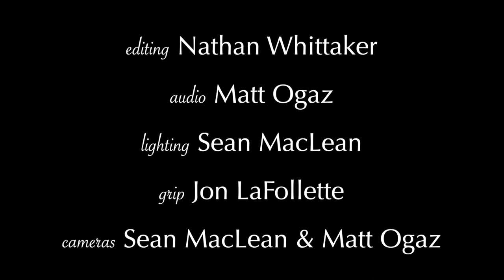William Bolcom: Song of Black Max | Tsatsanis & Drăghicescu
William Bolcom: Cabaret Songs: Song of Black Max
Linda Tstatsanis, soprano
Angela Drăghicescu, piano

On Northwest Focus LIVE with Sean MacLean in May of 2016, pianist Angela Drăghicescu & friends previewed the William Bolcom tribute they took to Carnegie Weill Recital Hall.

Seattle’s celebrated Pulitzer Prize-winning composer was honored with performances of his songs and chamber music, our live audience serenaded Seattle style in King FM’s library.

Recorded 6 May, 2016 on Northwest Focus LIVE at King FM studios

Editing: Nathan Whittaker & Linda Tsatsanis
Lighting & cameras: Sean MacLean
Audio & cameras: Matt Ogaz
Grip: Jon LaFollette

“Song of Black Max” (As told by the de Kooning Boys)

He was always dressed in black,
long black jacket, broad black hat, sometimes a cape,
and as thin, and as thin as rubber tape: Black Max.
He would raise that big black hat to the big-shots of the town
who raised their hats right back, never knew they were bowing to Black Max.
I'm talking about night in Rotterdam
when the right night people of all the town would find what they could
in the night neighborhood of
Black Max.
There were women in the windows with bodies for sale
dressed in curls like little girls
in little dollhouse jails.
When the women walked the street with the beds upon their backs,
who was lifting up his brim to them? Black Max!
And there were looks for sale,
the art of the smile --
(only certain people walked that mystery mile: artists, charlatans, vaudevillians,
men of mathematics, acrobatics and civilians). There was knitting-needle music
from a lady organ-grinder
with all her sons behind her,
Marco, Vito, Benno
(Was he strong! Though he walked like a woman) and Carlo, who was five.
He must be still alive!
Ah, poor Marco had the syph, and if
you didn't take the terrible cure those days you went crazy and died and he did.
And at the coffin
before they closed the lid,
who raised his lid?
Black Max!
I was climbing on the train
one day going far away
to the good old U.S.A.
when I heard some music underneath the tracks.
Standing there beneath the bridge, long black jacket, broad black hat, playing the harmonica, one hand free to lift that hat to me:
Black Max, Black Max, Black Max.

Text by Arnold Weinstein (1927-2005)